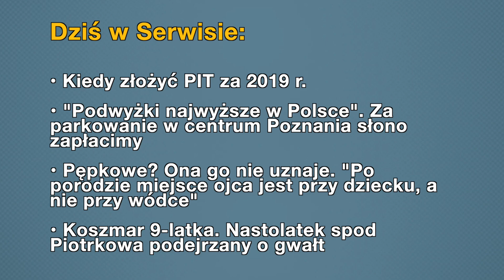Aktualności: 27.01.2020 | 2 (Tłumaczenie na Język Migowy - PJM)